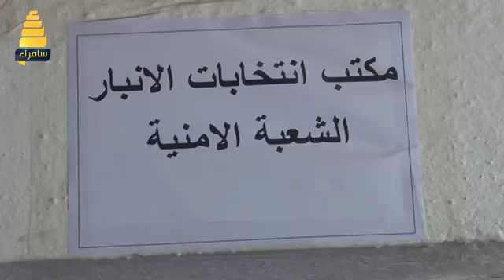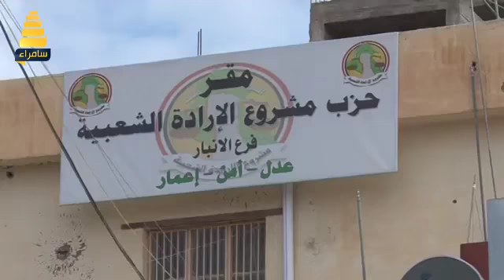عشائر الانبار تحث ابناءها على الذهاب لصناديق الاقتراع في الانتخابات